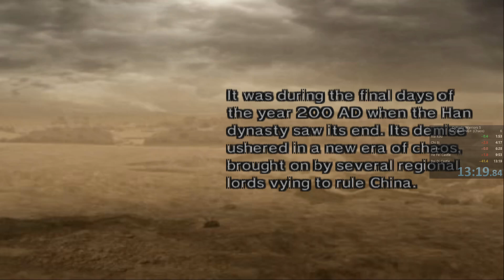WR 'Sun Quan' Chaos difficulty Speedrun 13m20s - Dynasty Warriors 5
Sub14 was within reach so gave it some tries.
Not the cleanest run overall but a good last stage closed the deal.
Can still get better with some good Ice Orb RNG.
Decent improvement anyways.

00:00 Legend of Sun Quan
00:16 Stage 1 - Battle of Xia Kou
02:39 Stage 2 - Battle of Chi Bi
05:03 Stage 3 - Battle of He Fei
07:14 Stage 4 - Battle of He Fei Castle
10:39 Stage 5 - Battle of Bai Di Castle
14:20 Ingame Results